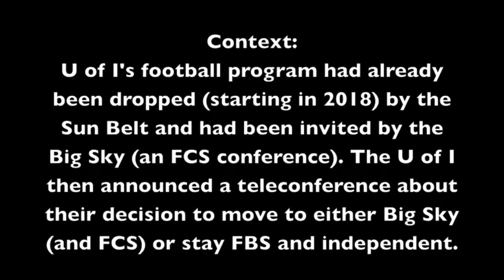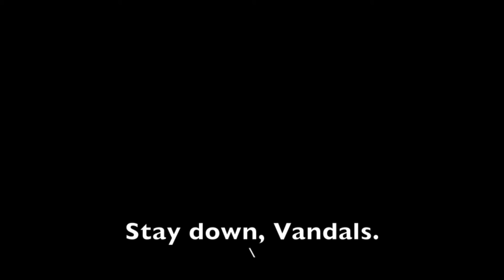Un-stupidspin #11 - Idaho Vandal Football FCS drop teleconference reaction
I decided to get our reactions to such a momentous occasion on video.